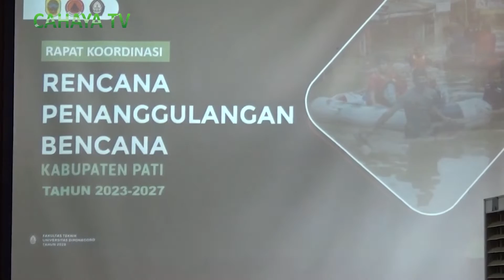Langkah Mitigasi, Pemkab Pati Godok Dokumen Rencana Penanggulangan Bencana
Bpbd kabupaten pati gelar rapat penanggulangan bencana diruang pragola setda pati, kamis lalu.